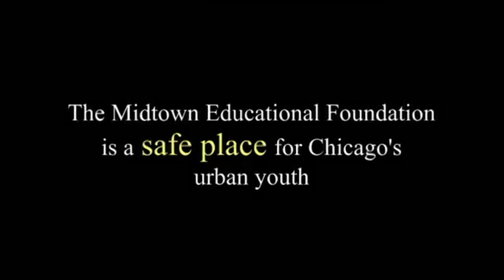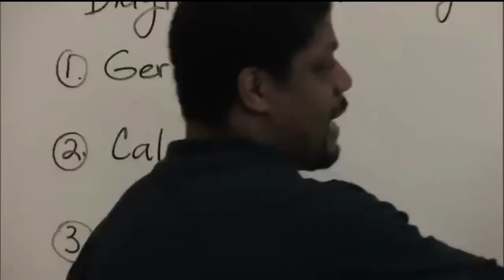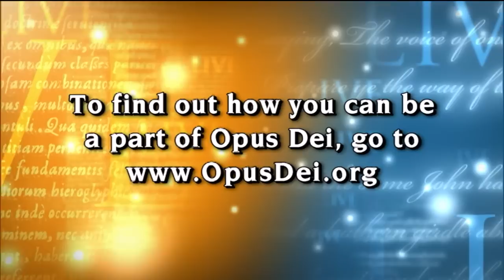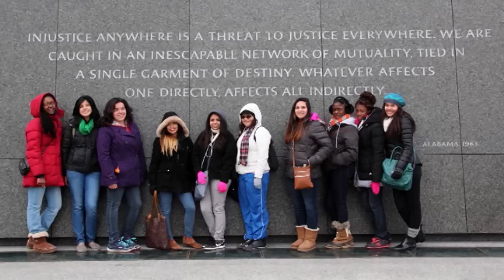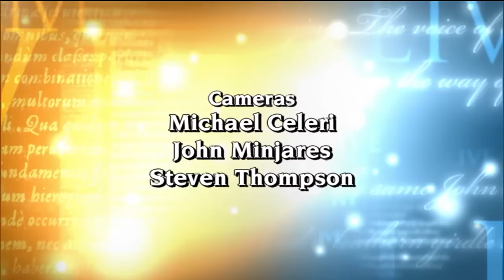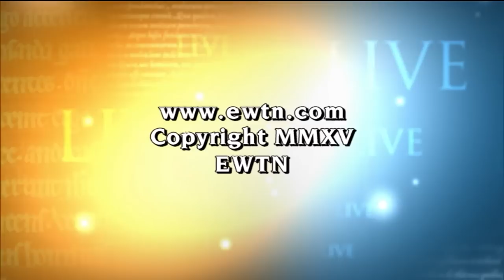EWTN Live - 2015.1.28 - ANGELA RECKART & ERIN ALDRICH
Fr. Mitch welcomes guests from Opus Dei which provides spiritual formation aimed at helping people develop their spiritual life and sanctify their work.